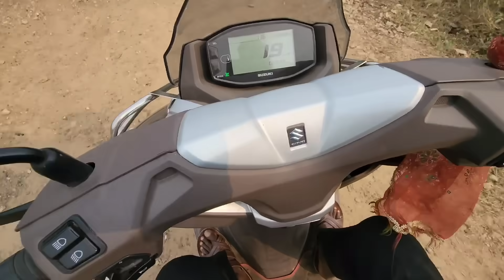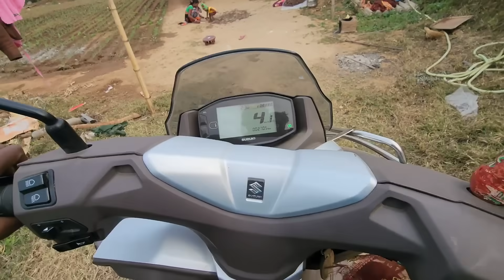हाथियों से बचने के लिए Boundary Wall बनना शुरू | फुआ मिल गए अचानक | Pahadi Lifestyle Vlogs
rangila vlogs
culvert ghar
rangila family vlogs ka culvert ghar
kulvert ghar
rangila family vlogs ka kulvert ghar
new year mein grand party ki taiyari
hathiyon se bachne ke liye boundary wall banna shuru

vijay riya
sunil gudiya
sweet couple
couple kiss
vlog
vlogs
funny couple
vlog video
new vlog video
couple video
couple vlogger
daily vlog video
daily vlog
new vlog video
daily vlogger
daily vlogs india
daily vlogs
Hindi vlogs
Jharkhand vlog
Jamshedpur vlog
Village vlog
Village food